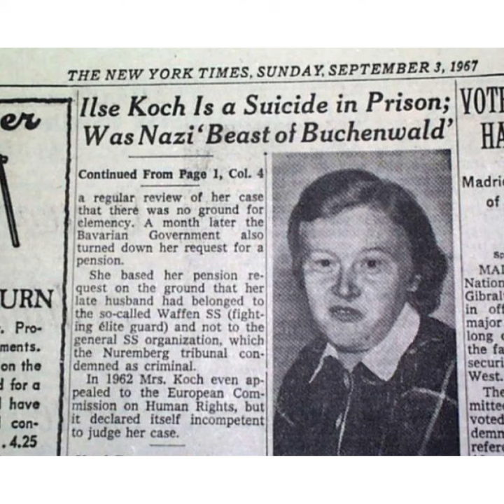Video Ilse Koch